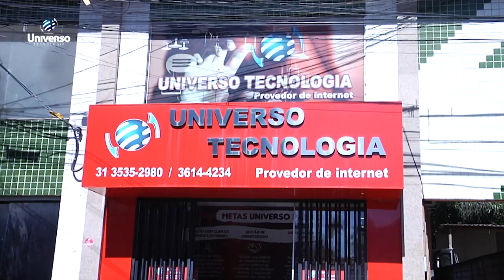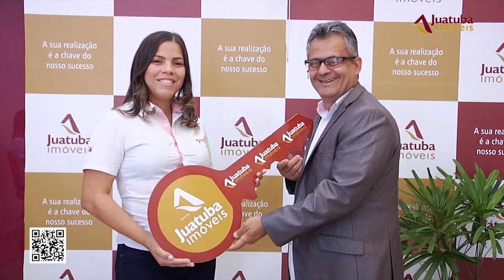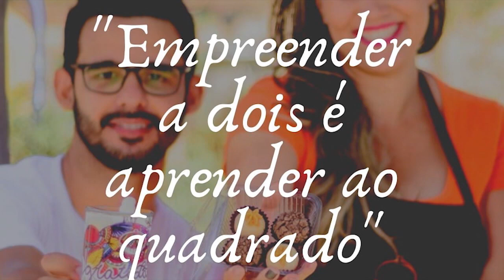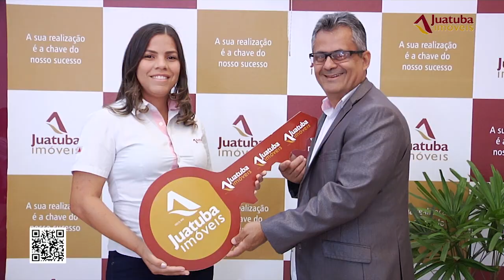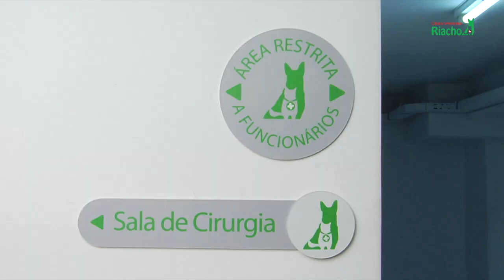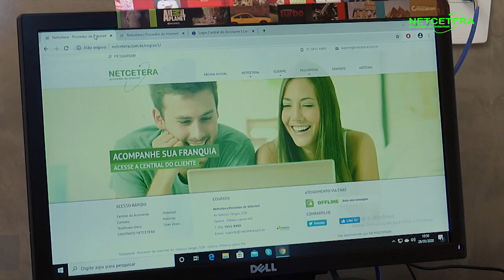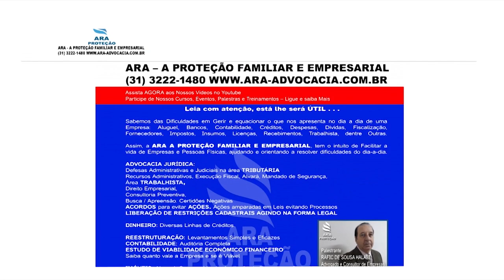ROTEIRO DE MINAS - JUATUBA